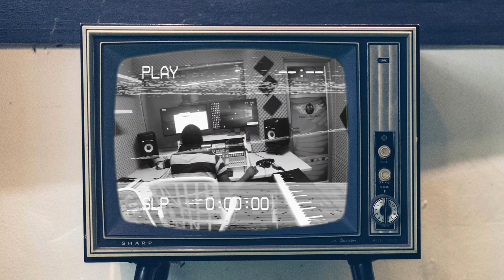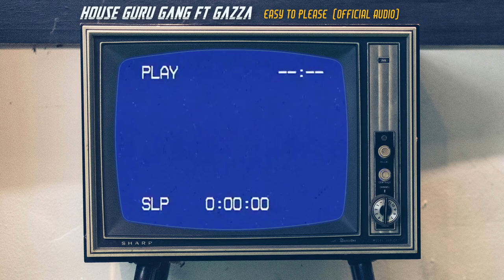House Guru Gang x Gazza _ Easy to Please Studio Session & Official Audio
House guru gang x Gazza - Easy to please (studio session & official Audio) Prod by Chahelman
HOUSE GURU GANG STAGE PERFORMANCES:
NAM FESTIVAL 2019, RUNDU, NAMIBIA